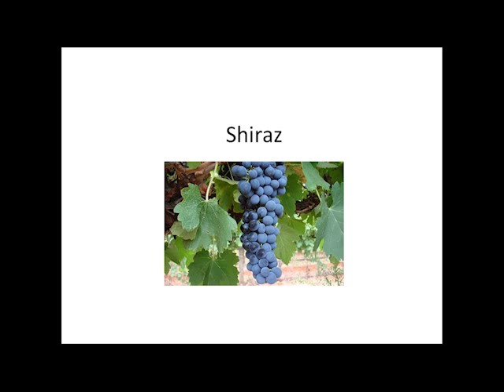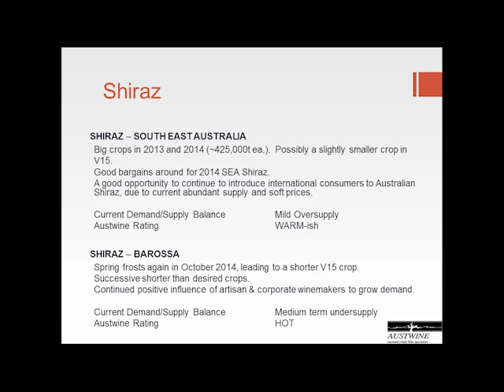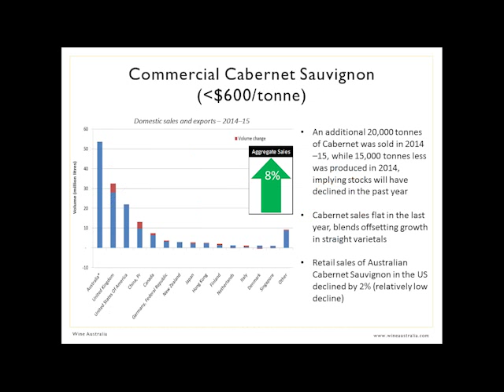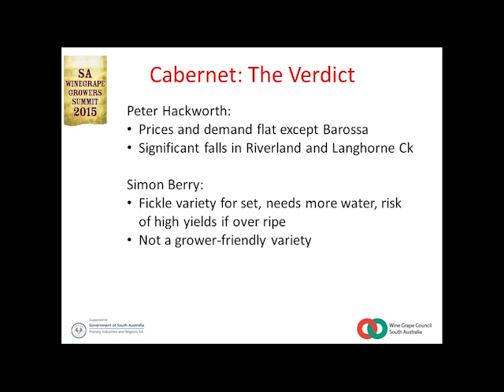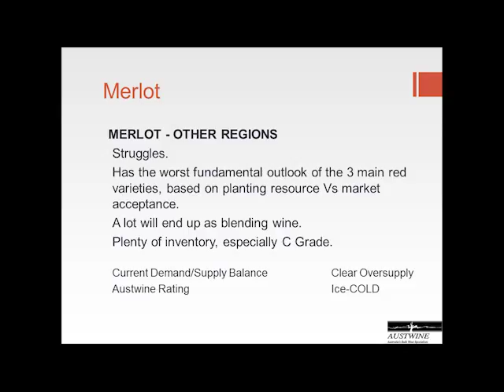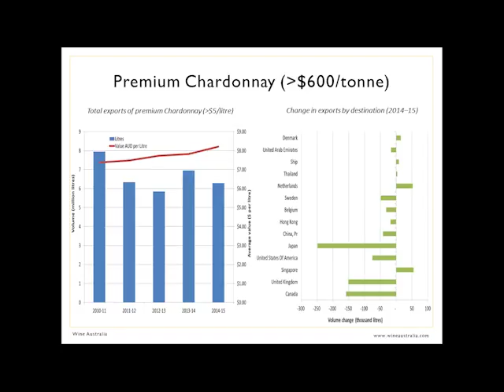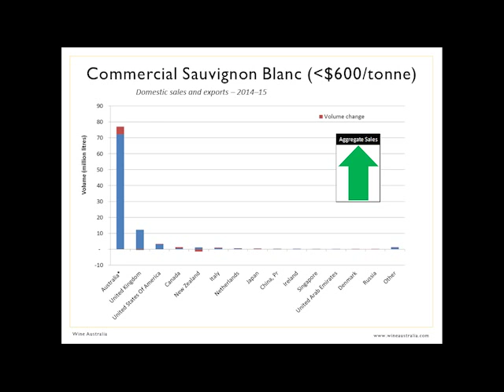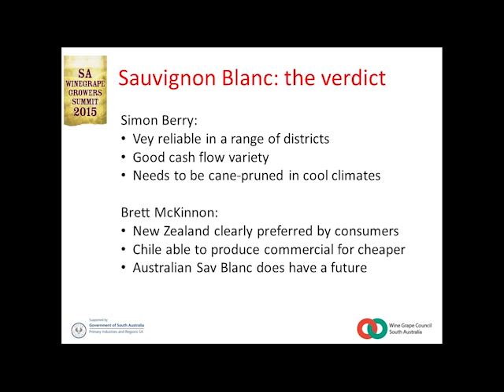Outlook by Grape Variety - Expert Panel Analysis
Demand analysis of the major grape varieties grown in South Australia - Shiraz, Cabernet Sauvignon, Merlot, Chardonnay, Sauvignon Blanc